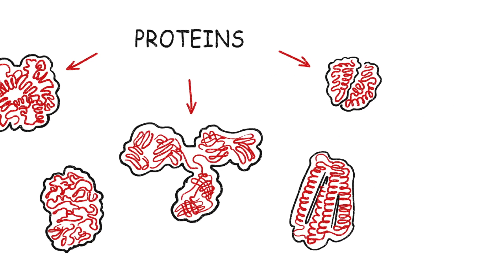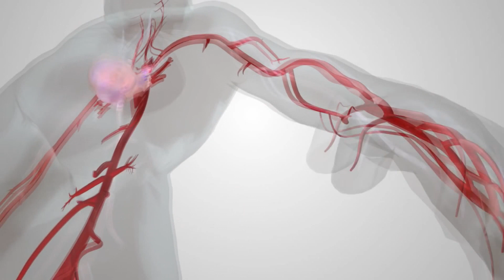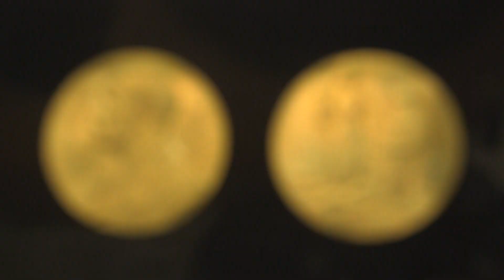An Israeli Nobel Prize Winner Tackling Cancer!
Yesterday was World Cancer Day , we're here to stand by the millions of brave friends and family members ♥ around the globe 🌎 who have suffered from cancer.

This Israeli 🇮🇱 Nobel Prize Winner discovered 🔬 two groundbreaking proteins which suppress cancerous growths, potentially saving many lives. Aaron Ciechanover's breakthrough research is bringing us that much closer to finding a cure!